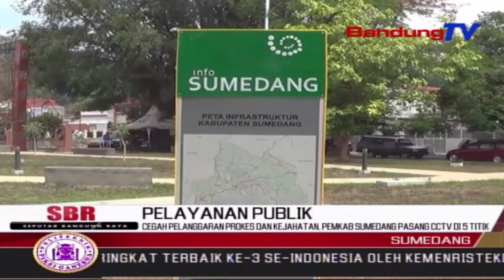Cegah Pelanggaran Prokes Dan Kejahatan, Pemkab Sumedang Pasang CCTV Di 5 Titik | SBR | BANDUNGTV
SBR | BANDUNGTV | FARHAT MUMTAZ | Pemerintah Kabupaten Sumedang, Memasang Kamera Pengawas Atau CCTV, Di Lima Titik Pusat Keramaian Di Kabupaten Sumedang. Tujuannya Yakni Untuk Mempermudah Dalam Menindak Para Pelanggar Protokol Kesehatan, Di Beberapa Lokasi Pusat Keramaian.